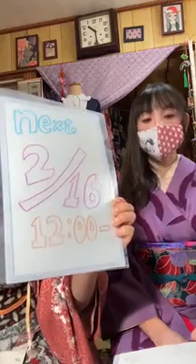第69回 jizoamiラジオ室【半衿/健康/幼少期の遊び/立春の話】2023.2.6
着物沼のじぞうと、麻のハ堂あみこによる架空テクノポップユニットjizoami。

着物のことから地元茨城愛、90年代サブカルチャー、昭和について、昔の布地、国旗について、土偶や埴輪のこと、果ては人生論まで飛び出す何が起こるかわからない放送をお楽しみに！

【第69回目】
2人の半衿の話。健康の話。幼少期の遊びの話から春が来る話など…。今回もどこに飛ぶのか予測不明！お楽しみに♪

次回は2/16の予定。おたのしみに！

jizoamiラジオ室は麻のハ堂Instagramより毎回配信しております。

アトリエ訪問は、事前にDMを♪

着物沼のじぞうはこんな事してるよ。本職はヘアメイク・着付け師。

こちらからファンレター送れます♪

じぞうのホームページ　カオカオキイキイ

私たちのカジュアル着物雑誌　キルモノ　は、こちらで毎月15日に発行してます♪

17ライブ配信も始めました♪
週に1回　大体日曜夜夜19:30ごろから2時間ほどの配信です。着物変態じぞうと名乗ってます。

よかったらご覧下さいませ